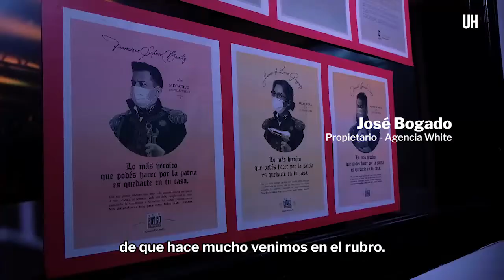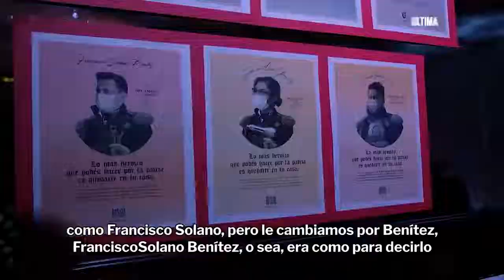Gallo de Oro 2020 - Última Hora